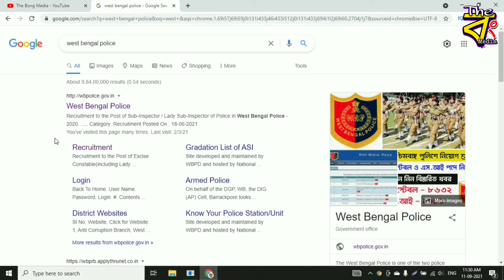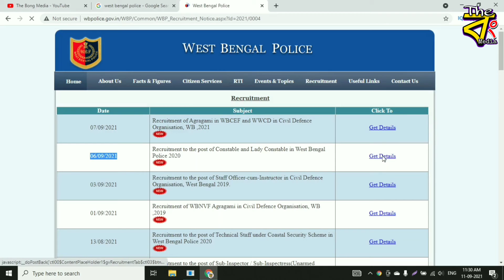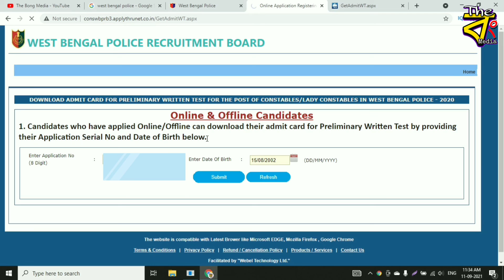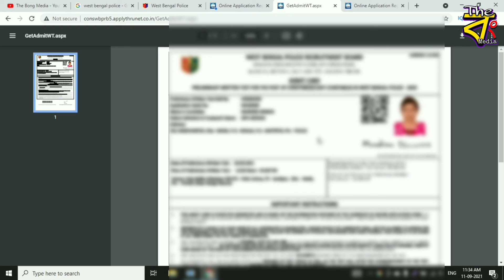How to Download West Bengal WB Police Constable and Lady Constable Exam Admit Card 2021